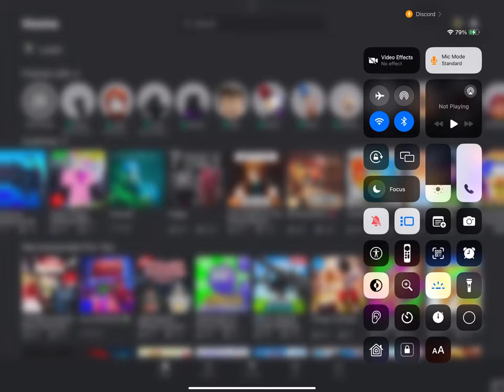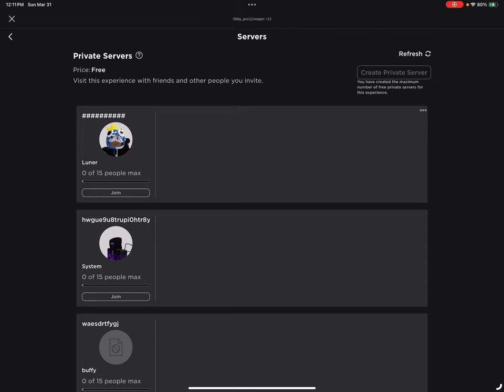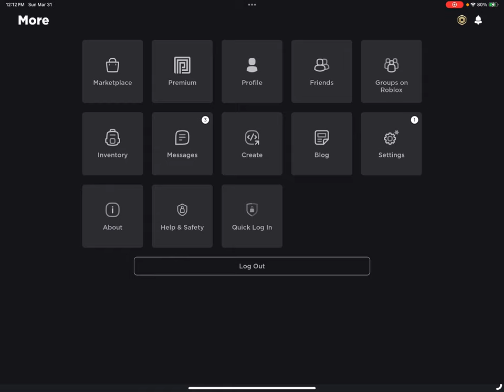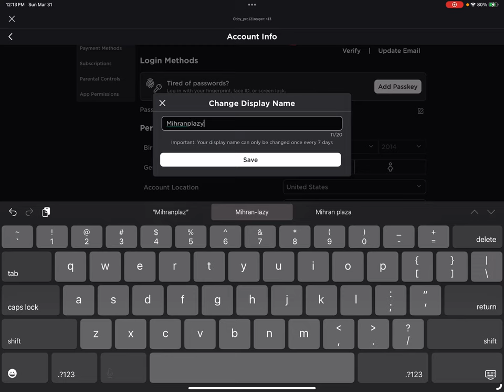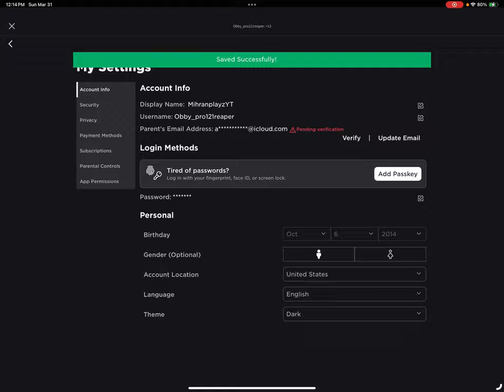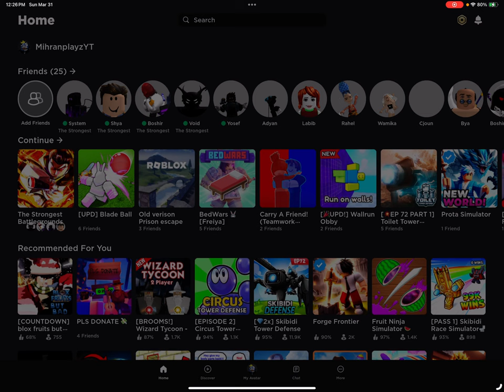S b g part2